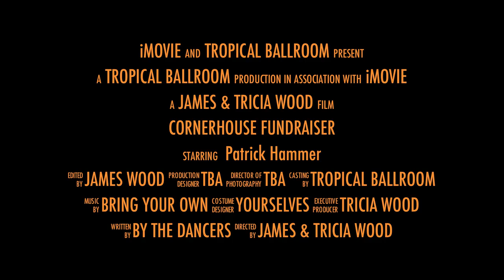Patrick Hammer & Tricia Wood - Tango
Tango Rehearsals for The CornerHouse "Let's Dance" Benefit 2011